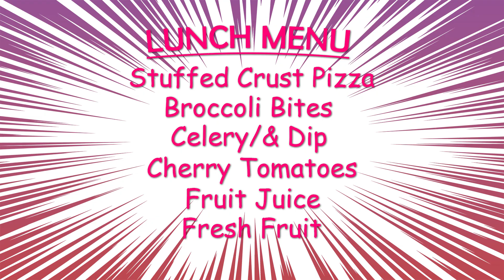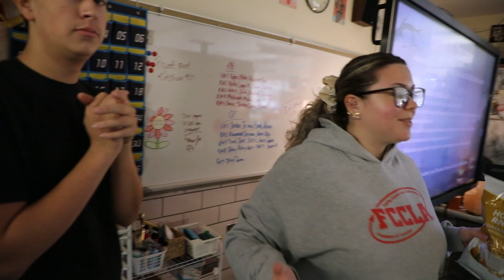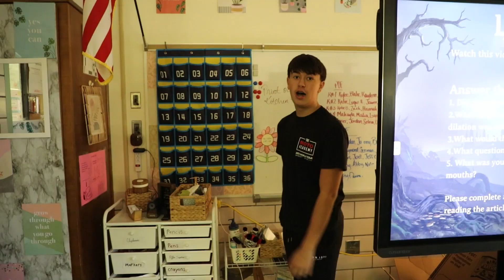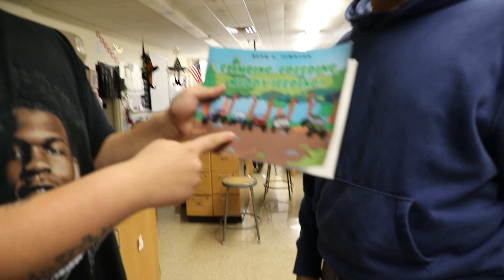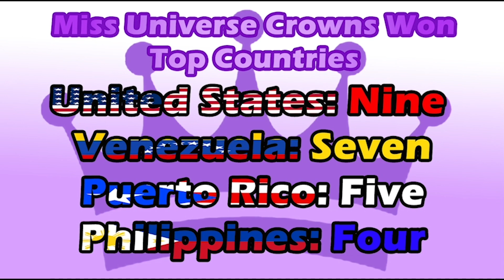EMTV | Friday, November 22, 2024